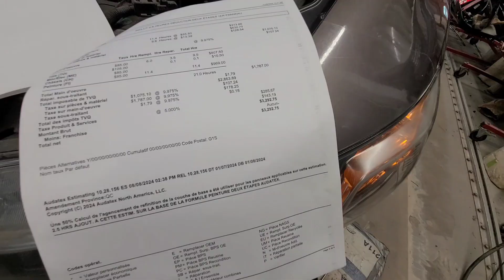Car body Repair Denting and painting, How much labor Cost? Magkano ang bayad? Var repair